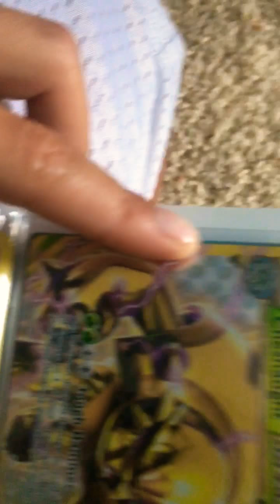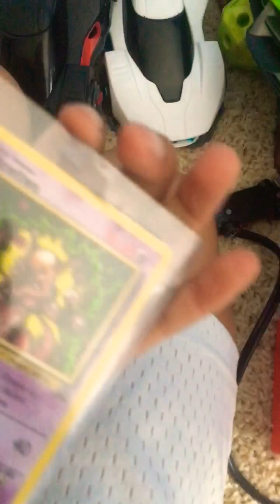Tour of Dad's house